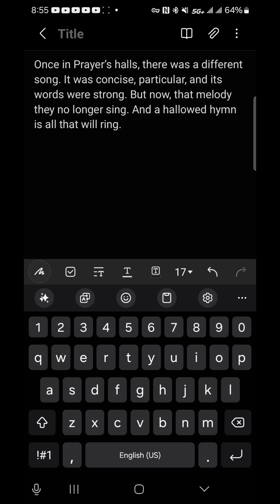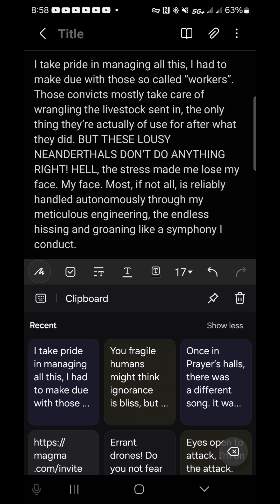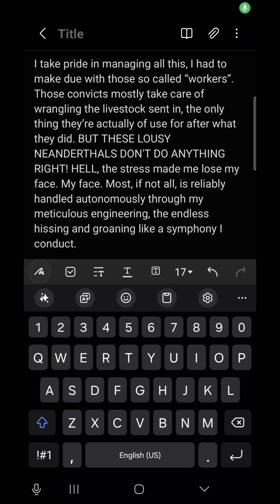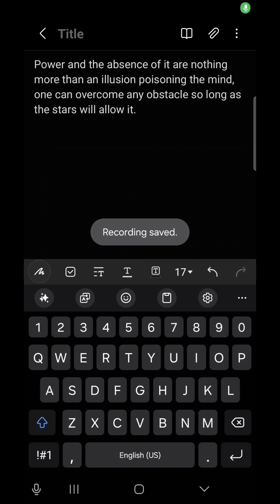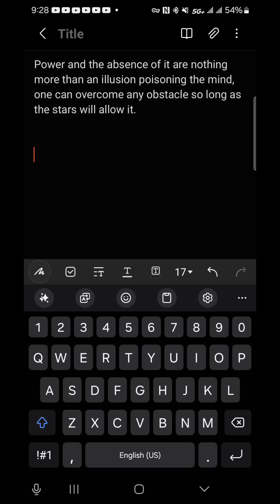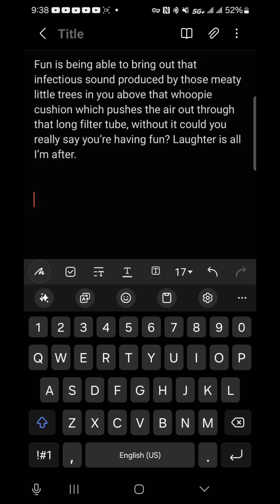Bloopers vs. final cut of the voicing Guardians video (I get heated the most at Ken'O and Gekido)